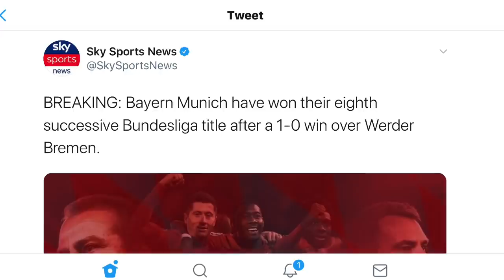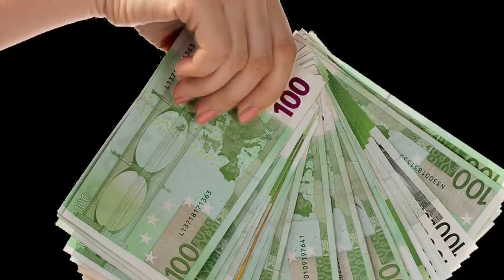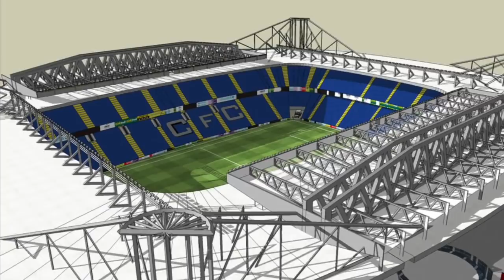BORING BAYERN ARE CHAMPIONS || CHELSEA CAN BEAT BAYERN IN THE CL & TO SIGN KAI HAVERTZ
Bayern Munich are Champions of the Bundesliga.
Chelsea transfer news
Chelsea to beat bayern Munich in the CL?

1)This video has no negative impact on the original works (It would actually be positive for them)
2)This video is also for teaching purposes.
3)It is not transformative in nature.
4)I only used bits and pieces of videos to get the point across where necessary.